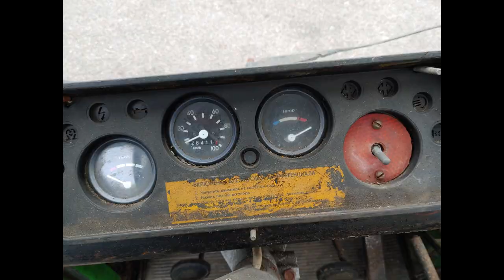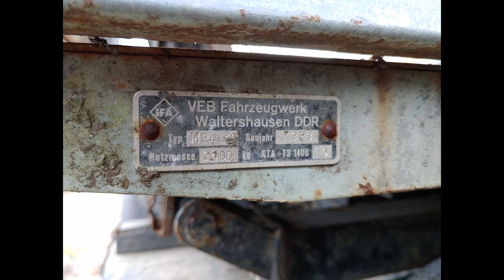Multicar M25 mini dumptruck moving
IFA Multicar type M25, 1983 vintage.